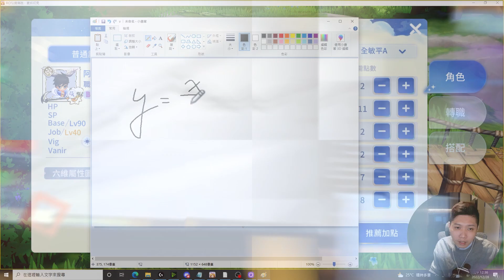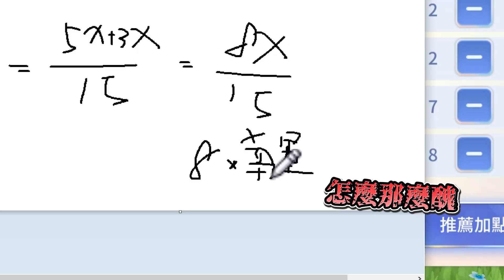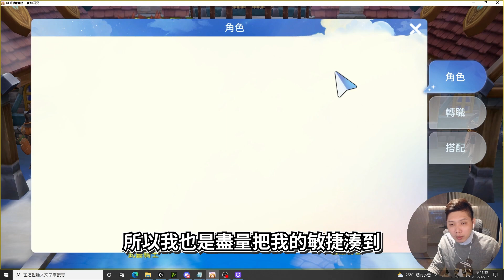【Ro愛如初見】獵人的六維配置和鳥衝機率正確算法｜【YR阿尺】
RO仙境傳說愛如初見【阿尺YR】